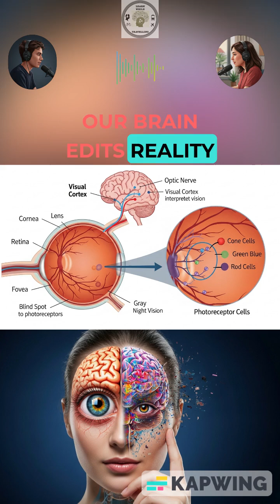"Still See The Dress Wrong? 😱 This Explains Your Brain's Trick!"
"🤯 The Viral Dress: Why Your Brain Sees Different Colors (It's NOT Your Eyes!)

You saw TheDress. Was it BlueAndBlack or WhiteAndGold? 🧠👀 The internet broke, but the truth is WILDER than you think! What if your brain isn't just seeing — it's creating your reality?

👉 In this mind-bending science breakdown, we reveal the SHOCKING secret behind the famous "Dress Illusion" and how your brain guesses colors, often getting it 'wrong' based on light and shadow.

🔬 Dive into the science of perception:

Photoreceptor Power: How your eyes' cones & rods detect light (and sometimes get tricked!)

Brain's 'Magic Trick': Discover why your brain hallucinates colors to create "color constancy" – it literally edits reality!

Optic Nerve Secrets: The hidden pathway from your eyes to your brain's visual cortex, and how it constructs what you see.

Beyond the Illusion: This isn't just a trick; it's a deep dive into the incredible, complex processes that govern how you perceive the world.

⚡️ Ready to have your mind blown? This video will fundamentally change how you think about ColorPerception and BrainTricks!

👍 Hit LIKE if you learned something new!
➡️ SHARE this with someone who still argues about the dress!

🚀 Find us everywhere: TikTok, Instagram, Threads: @LearnWhileTravelling
💬 Join the debate: What color did YOU see, and does knowing the science change your mind? TheDressDebate ScienceExplained"